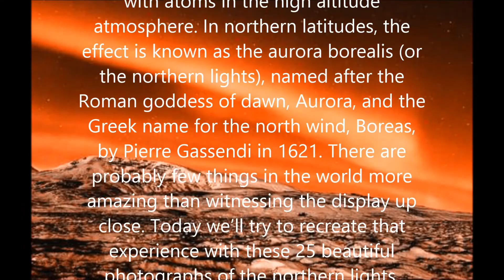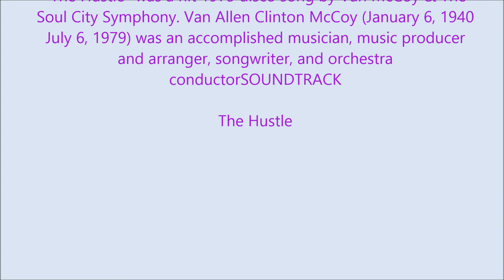Nature's Light Show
"Various-The Hustle", sound recording administered by:
UMG